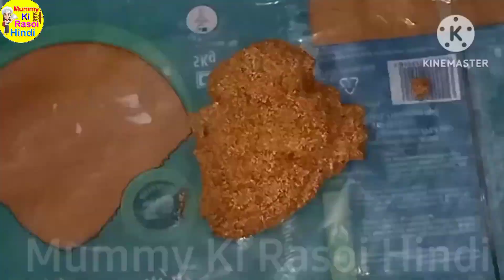Lohri Special Revadi Recipeलोहड़ी पर बनाए रेवड़ी अलग तरीके सेHow to Make Revadi Mummy ki Rasoi Hindi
नमस्कार !!
हमारे YouTube चैनल "Mummy ki Rasoi Hindi" में आपका विशेष स्वागत है। आपके आशीर्वाद,प्यार, दुलार और समर्थन के साथ "Mummy ki Rasoi Hindi" शुद्ध शाकाहारी भारतीय व्यंजन प्रस्तुत करती है जो कि बनाने में आसान और खाने में स्वादिष्ट होती है। नित्य प्रति अच्छे-अच्छे व्यंजनों की विधि जानने के लिए कृपया हमारे चैनल के साथ जुड़े रहें और अपने likes, comments द्वारा हमारा उत्साह वर्धन करते रहें।दैनिक अपडेट्स के लिए घंटी पर क्लिक जरूर करें ताकि आपको नित्यप्रति नए नए व्यंजनों के Videos सबसे पहले मिलते रहें धन्यवाद। जय हिंद।
👉🏻Suggested keywords---
cookingvideos
cookingrecipes
cookingchannel
cooking shorts
recipes videos
recipe for dinner
recipeinhindi
recipe for lunch
lunch recipe